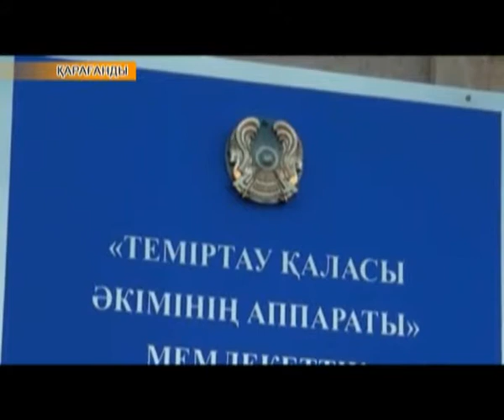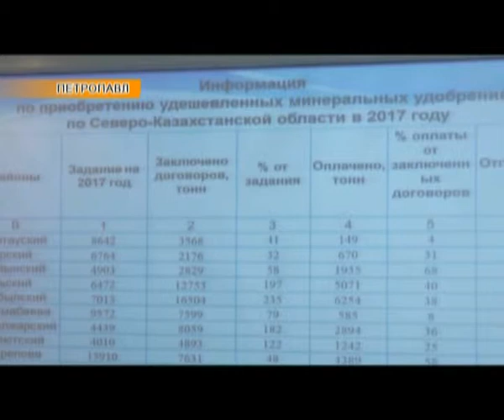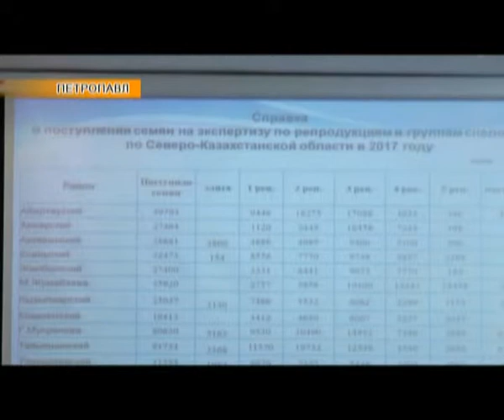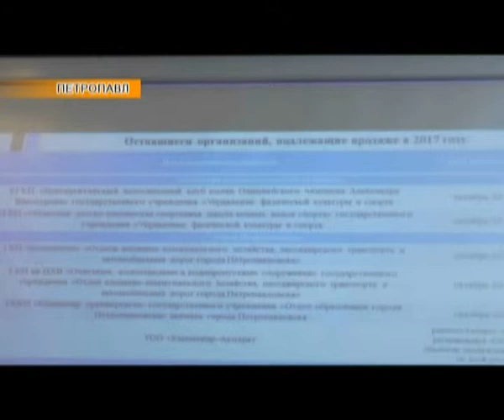Аймақ жаңалықтары (05.04.2017)